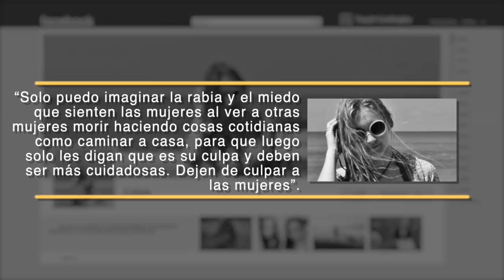El desgarrador caso de Toyah Cordingley l True Crime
Toyah salió a caminar con el perro de su novio. Solía recorrer una playa cercana de su departamento; pero una tarde todo cambió para siempre.
✟ ¿Cómo me puedes apoyar para seguir creando contenido?

¡Voy a intentar trabajar en YouTube a tiempo completo para que cualquier apoyo financiero sea de gran ayuda! Mi esperanza es reinvertir los ingresos que obtengo aquí en el canal para garantizar el contenido más profesional.

De verdad me apoyarías mucho para sostener un canal con este tipo de contenido.

Y si leíste hasta aquí: ¡Qué las dudas te acompañen, leyenda!